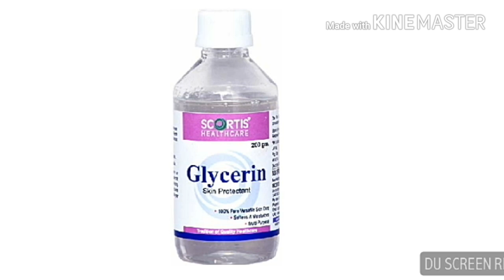GLYCERINE, GLYCERINE FOR FACE, APPLY GLYCERINE FOR SKIN, CAN WE APPLY GLYCERINE DIRECTLY ON FACE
GLYCERINE Like

Can we apply glycerin directly on face?

Can glycerin remove dark spots?

What does glycerin do for skin?

Can glycerin irritate the skin?